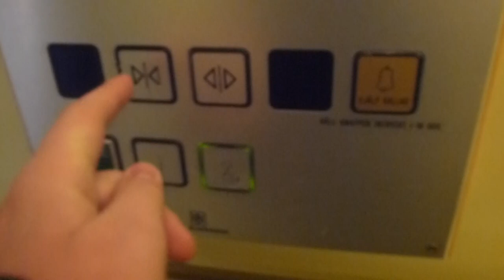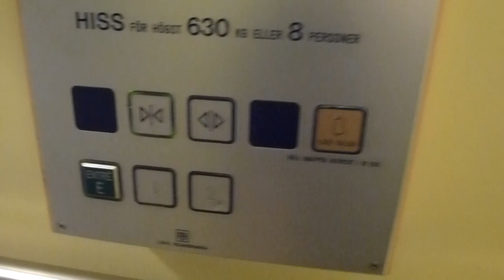IGV Hydraulic elevator @ Odenvägen 2B, Hallstavik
Brand: IGV Scandinavia
Type: Roped-Hydraulic
Controller: Computer
Capacity: 630 Kg, 8 Persons
Floors: 3 (*BV*, 1, 2)
Build no. 8042
Location: Odenvägen 2B, Hallstavik, SWEDEN
Other: This is the smoothest IGV i´ve ever rode on...